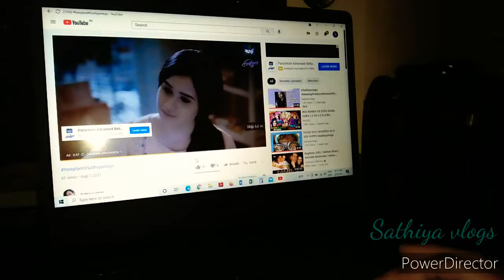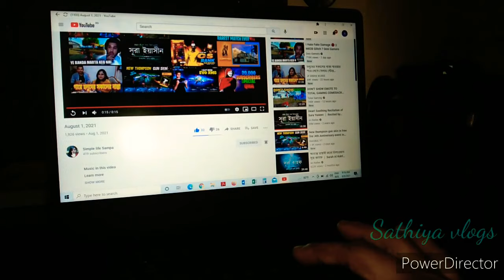আমরা সচেতন হলে ডেঙ্গু রোধ আমরাই করতে পারি নিজ নিজ জায়গা থেকে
আসসালামু আলাইকুম সবাই কেমন আছেন ইনশাআল্লাহ ভালো আছেন .
আমাদের ছোট বাগান পরিস্কার করে  টবে পানি জমতে না দিলে নিজেদের পরিবেশ নিজেরা পরিস্কার রাখতে পারি .